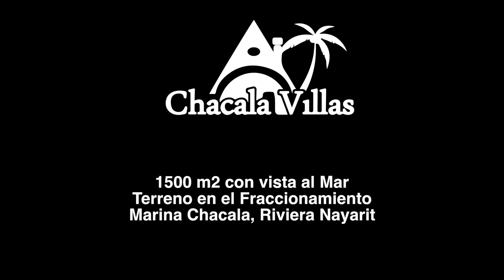Terreno con vista al mar, de chacala villas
Terreno de 1500 mts. cuadrados con vista al mar, en el exclusivo fraccionamiento Marina Chacala, en Nayarit.